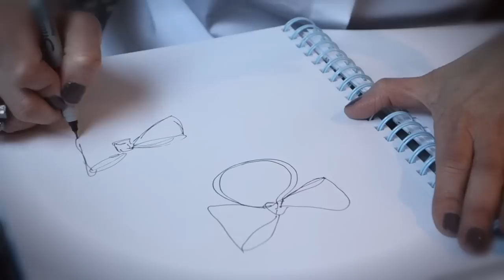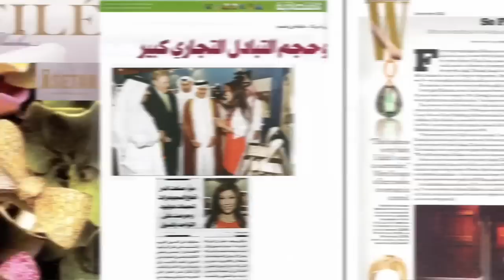Mimi So - How I Design Beautiful Jewelry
Mimi So is an influential jewelry designer known for blending fashion with fine diamonds. Her designs are often called "modern classics" and "highly graphic" - perhaps a result of her training at the Parsons School of Design.

Well respected in the fashion industry, Mimi So is one of the only jewelry designers elected to the Board of Directors of the CFDA, alongside luminaries such as Derek Lam, Oscar de la Renta, Michael Kors and Ralph Lauren.

In this rare glimpse inside her atelier, Mimi So shares her New York studio and workshop, as she was designing her now famous Diamond Bow, and other pieces of couture jewelry.

Watch the entire jewelry creation process - from a sketch, to CAD, to hand fabrication and diamond setting - all in New York City!

See samples of the world travel that inspires Mimi So to design her collections - from the Italian Riviera, to Doha to Shanghai.